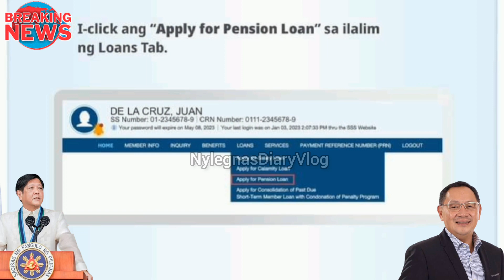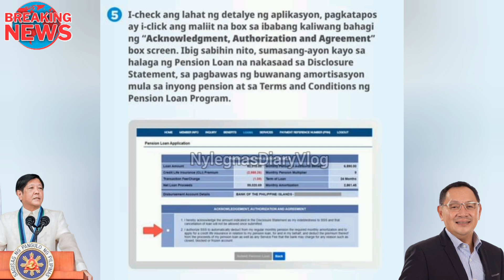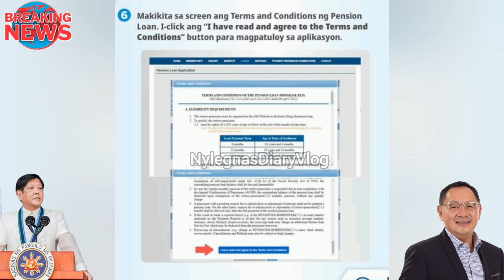GOOD NEWS SSS MAY BAGONG UPDATE! LAHAT NG PENSIONERS 60-85 YRS OLD MADALI NIYO NA MAKUKUHA ITO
ISANG MAGANDANG ARAW PO SA LAHAT NG SSS PENSIONERS, ANG SSS PO AY MAY BAGONG UPDATE PO TUNGKOL PO SA ATING PAG LOLOANS, MAS PINADALI AT PINABILIS PO ❤️

📌ATING PO PAKINGGAN AT PANUODIN PO ANG NAGING STATEMENT TUNGKOL PO SA ISSUE NA ITO PO❗